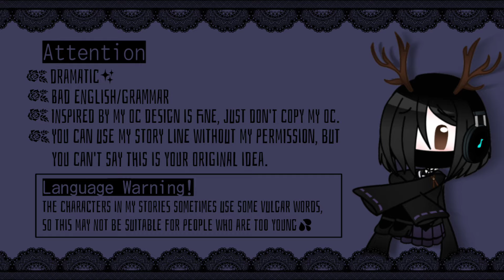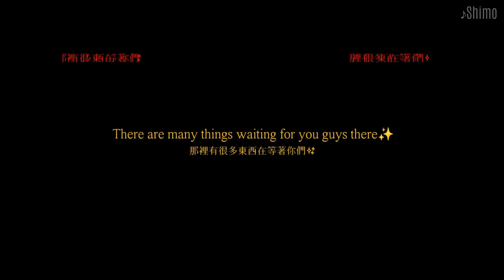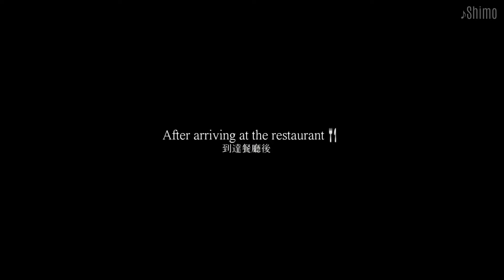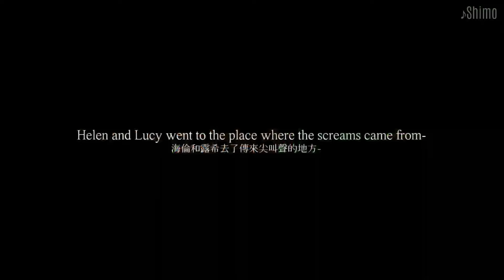HORROR MOVIES GLMV || Gacha life || Helen series || Part 14 of season 3: The Lord Of Time 04 - Fear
⚠️!! ATTENTION 注意 !!
1. ᴛʜᴇ sᴛᴏʀʏ ʟɪɴᴇ ɪɴ ᴛʜɪs ᴠɪᴅᴇᴏ ɪs ᴍʏ ᴏʀɪɢɪɴᴀʟ ɪᴅᴇᴀ, ʙᴜᴛ ʏᴏᴜ ᴅᴏɴ'ᴛ ʜᴀᴠᴇ ᴛᴏ ᴀsᴋ ᴍʏ ᴘᴇʀᴍɪssɪᴏɴ ɪғ ʏᴏᴜ ᴡᴀɴᴛ ᴛᴏ ᴜsᴇ ɪᴛ, ᴊᴜsᴛ ᴅᴏɴ'ᴛ sᴀʏ ᴛʜɪs ɪs ʏᴏᴜʀ ᴏʀɪɢɪɴᴀʟ ɪᴅᴇᴀ.

2. ɪ ᴀᴍ ɴᴏᴛ ᴛʜᴇ ᴋɪɴᴅ ᴏғ ᴘᴇʀsᴏɴ ᴡʜᴏ ɪs ᴠᴇʀʏ ᴡɪʟʟɪɴɢ ᴛᴏ ʟᴇᴛ ᴏᴛʜᴇʀs ᴄᴏᴘʏ ᴍʏ sᴛʏʟᴇ.

❌ 無斷轉載禁止
// 𝗥𝗲-𝘂𝗽𝗹𝗼𝗮𝗱 my videos is not allowed

🗝️ 𝑇ℎ𝑒 𝑠𝑡𝑜𝑟𝑦 𝑙𝑖𝑛𝑒 𝑜𝑓 𝑡ℎ𝑖𝑠 𝑣𝑖𝑑𝑒𝑜
- ᴏʀɪɢɪɴᴀʟ ᴄᴏɴᴄᴇᴘᴛ.

Because Helen, Lucy and Necho accidentally break the rules, so they must accept the punishment from the Lord of time. Just when Lucy was still confused about what happened, then they had been transported to the hall. In their eyes, everything seems to be the same as usual, but the person who appeared in the hall this time was a weird blue-haired girl. When Helen woke up again, they had already appeared in a room. In the "story", they are twins who lost their parents and an old woman adopted them out of pity for them, but Lucy said the old woman is the one who killed their "parents", so she left the house because of hate. After that, they met the rabbit siblings and suddenly became friends with them. Unfortunately, the rabbit siblings met bad people on their way home. The little brother is dead, the older sister is crazy.. All the villagers, including the village chief thought the murderer was a wolf, but Helen and Lucy think this is impossible, so they went to the crime scene and then they heard screams from little girls in the forest...

➔ 𝐴𝑝𝑝𝑠 𝑢𝑠𝑒𝑑 (...)
Gacha Life/Club, ibis Paint X, Background eraser, Kine Master, Cute CUT, CapCut

0:00 𝐒𝐭𝐨𝐫𝐲 故事
8:59 𝐌𝐮𝐬𝐢𝐜 音樂
12:03 𝐅𝐚𝐧𝐚𝐫𝐭 粉絲作品
12:20 𝐎𝐮𝐭𝐫𝐨 結尾部分